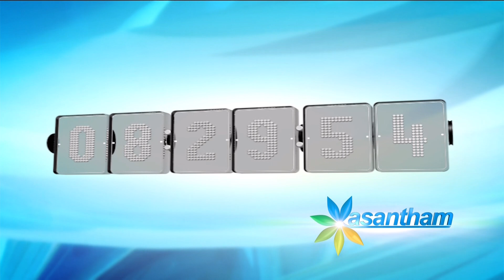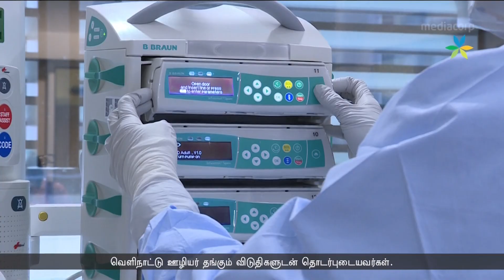Mediacorp Vasantham News Tamil Seithi - Sun 5 April 2020